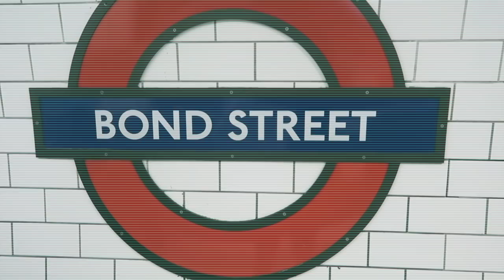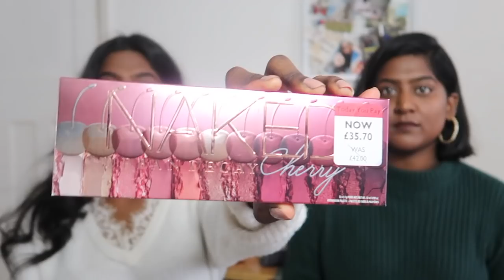MINI LONDON HAUL 👗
Hi! Watsuppp you guys! we're back with another video, we recently went to London and brought a bunch of things. We went Oxford Street and Covent Garden specifically, we hope you like the video! :)

Sorry guys we couldn't find the link for the Adidas ankle socks that Rubiny had